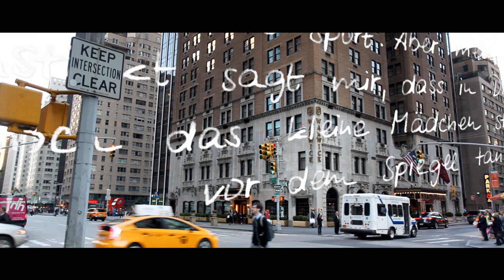Der 8. Kontinent - Official Trailer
Ein Film von Serdar Dogan. Featuring Maike Johanna Reuter, Cosma Shiva Hagen und Thomas Scharff.